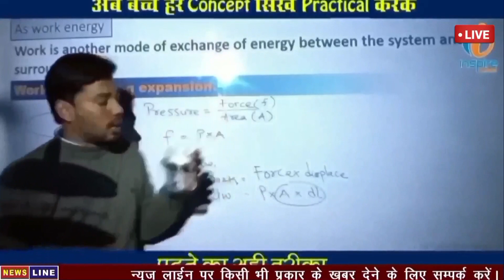योर्स द्वारा 15 Aug.को भव्य सांस्कृतिक कार्यक्रम का आयोजन,10 हजार दर्शकों के बैठने की होगी व्यवस्था।